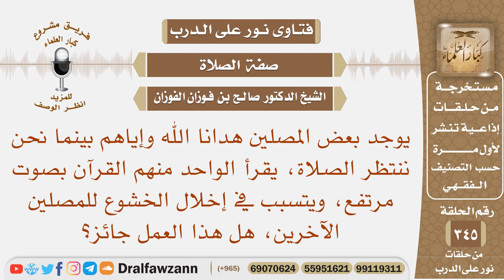أثناء انتظار الصلاة بعض المصلين يقرأ القرآن بصوت مرتفع، ويشغل المصلين الآخرين، هل هذا العمل جائز؟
نص السؤال: يوجد بعض المصلين هدانا الله وإياهم بينما نحن ننتظر الصلاة، يقرأ الواحد منهم القرآن بصوت مرتفع، ويتسبب في إخلال الخشوع للمصلين الآخرين، هل هذا العمل جائز؟
السيرة الذاتية :
للاشتراك في قناة الشيخ صالح الفوزان

رئيس الفريق
لمشروع كبار العلماء